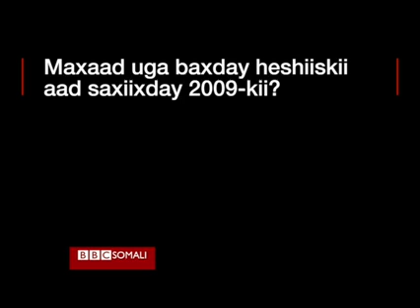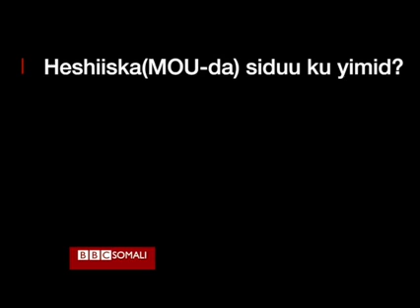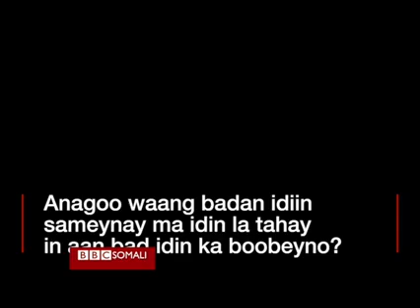Kenya loses round one in sea row case with Somalia.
Kenya loses round one in sea row case with Somalia, International Court of Justice Somalia and Kenya.